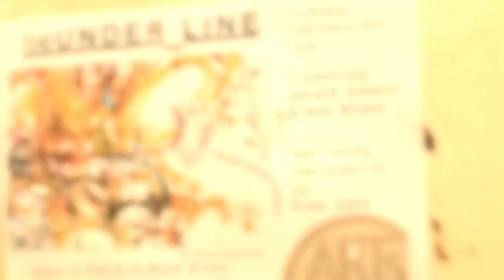Underline_Salon: Rob Brown & Gerald Cleaver Performance Pt III